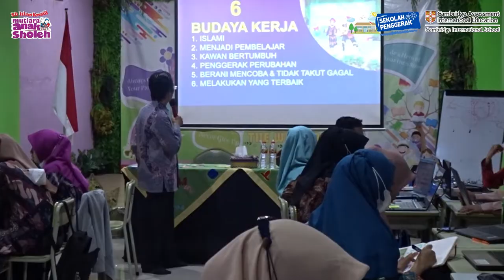Rapat Kerja Guru: Implementasi Kurikulum Merdeka 2022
Tahun Ajaran Baru 2022/2023 sudah di depan mata. SDI Kreatif Mutiara Anak Sholeh telah siap menerapkan Kurikulum Merdeka. Menuju ke tujuan yang sama tetapi merdeka menggunakan cara yang berbeda. Mari kita bersama-sama bergerak mewujudkan pembelajaran yang berpihak kepada murid melalui Kurikulum Merdeka!